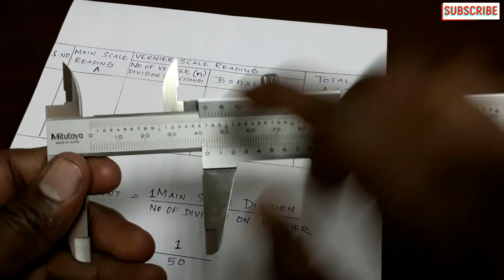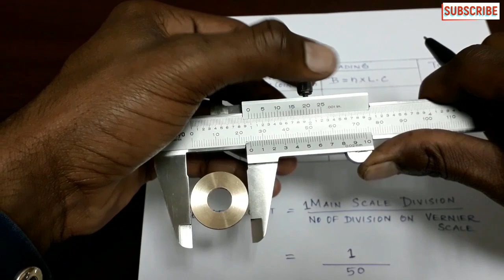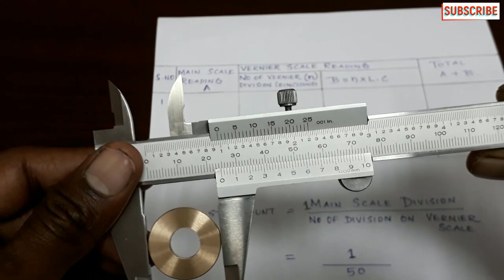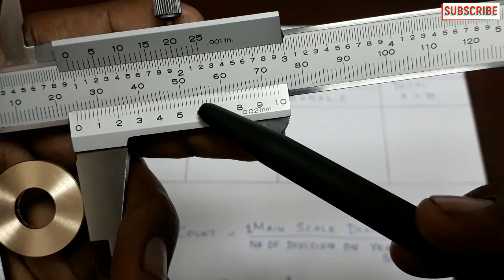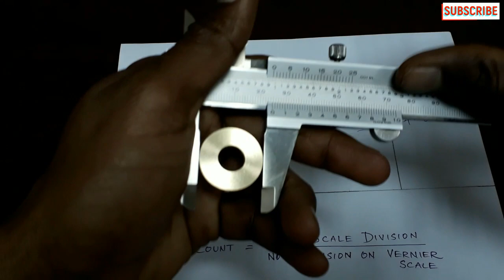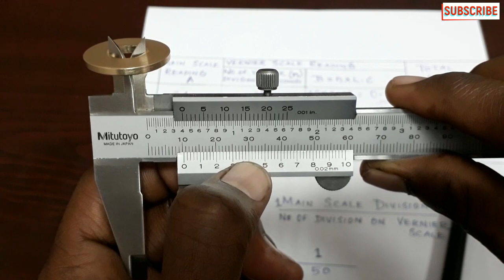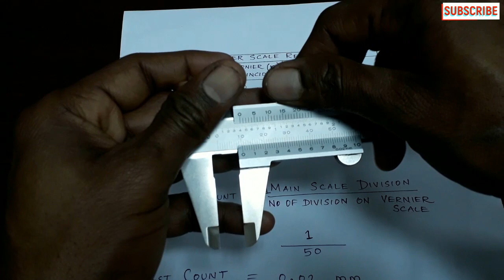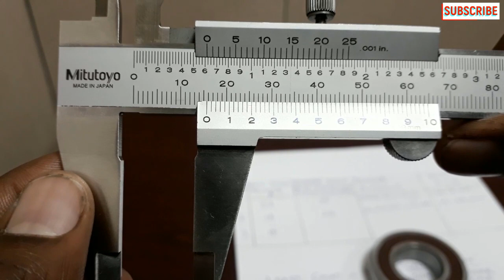HOW TO USE AND MEASURE VERNIER CALIPER | Rotating & Static Equipments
IN THIS VIDEO SESSION YOU WILL LEARN ABOUT HOW TO USE VERNIER CALIPER.